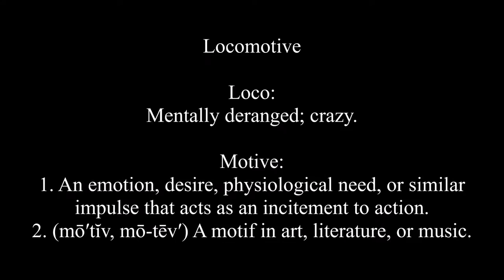Locomotive (#12)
24"x30" mixed media on gallery canvas. I called it Locomotive, even though the painting has no connection to a train. I just loved the word combination "loco" and "motive"  and if you seen the video you will understand :-)